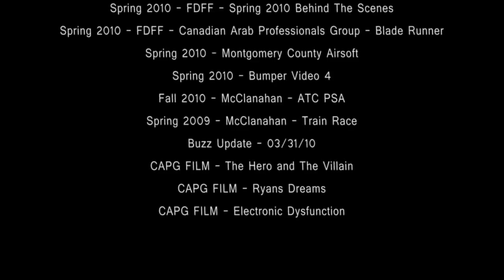photodune The Buzz Archive: "A Stock Photo Short"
Spring 2011